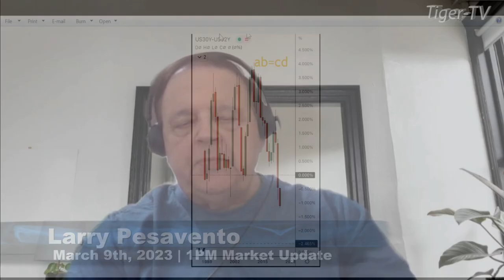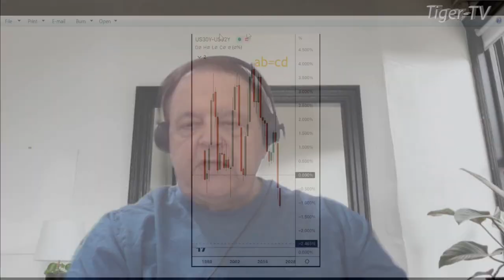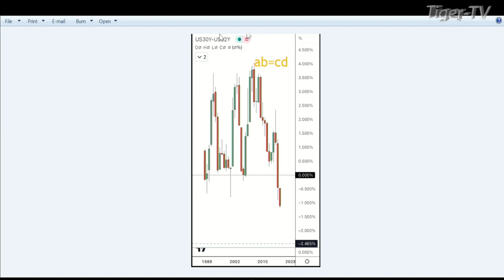March 9th, 1PM ET Market Update on TFNN - 2023